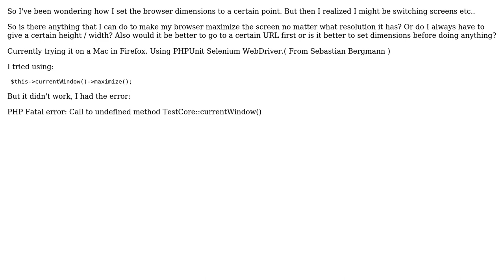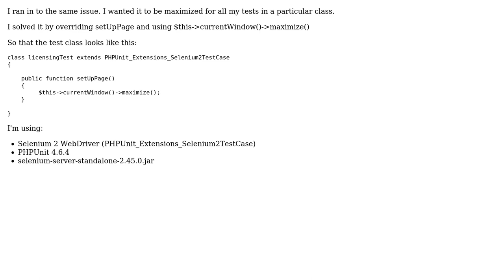How to maximize Firefox dimensions with PHPUnit Selenium WebDriver? (2 Solutions!!)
How to maximize Firefox dimensions with PHPUnit Selenium WebDriver?

With thanks & praise to God, and with thanks to the many people who have made this project possible! | Content (except music & images) licensed under CC BY-SA | Music | Images & others | With thanks to user user306127 user MajicBob user Decypher and the Stack Exchange Network Trademarks are property of their respective owners. You are responsible for your own actions.